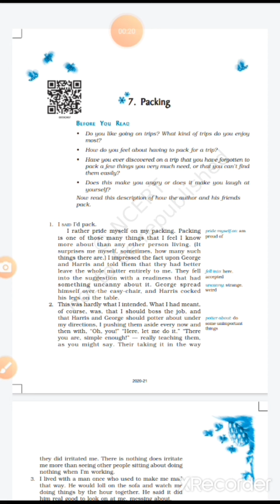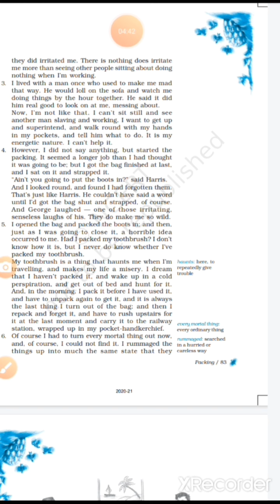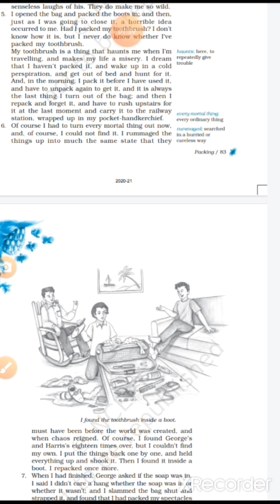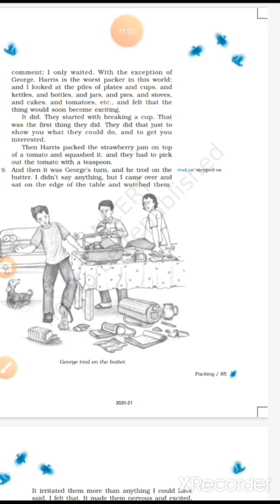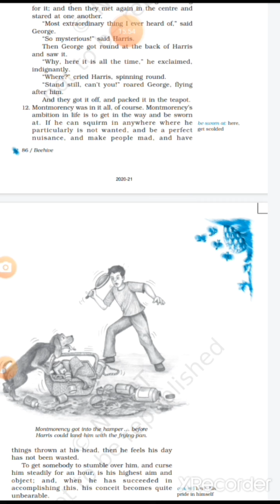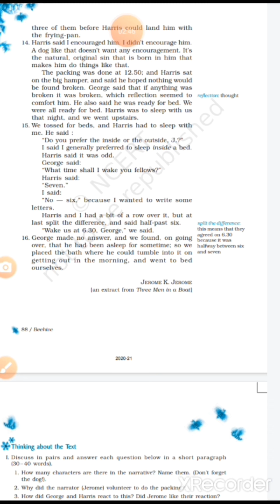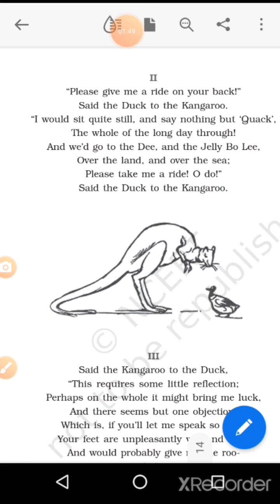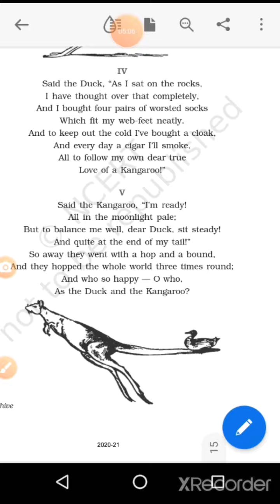05/10/2020 English 9th Unit7- Packing (Poem- The Duck and the Kangaroo)